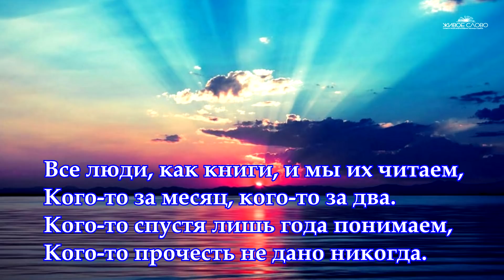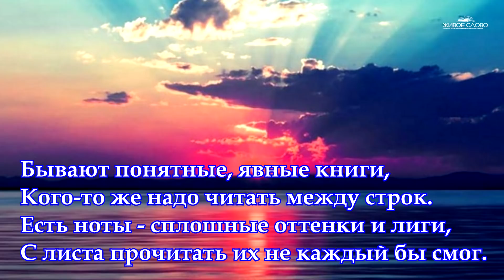Сильный стих "Все люди как книги и мы их читаем" Михаил Жванецкий Читает Леонид Юдин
Заранее спасибо!

Все люди, как книги, и мы их читаем,
Кого-то за месяц, кого-то за два.
Кого-то спустя лишь года понимаем,
Кого-то прочесть не дано никогда.

Кого-то прочтём и поставим на полку,
Пыль памяти изредка будем сдувать...
И в сердце храним... но что с этого толку?
Ведь не интересно второй раз читать!

Есть люди-поэмы и люди-романы,
Стихи есть и проза - лишь вам выбирать.
А может быть, вам это всё ещё рано
И лучше журнальчик пока полистать?

Бывают понятные, явные книги,
Кого-то же надо читать между строк.
Есть ноты - сплошные оттенки и лиги,
С листа прочитать их не каждый бы смог.

Наш мир весь наполнен загадкой и тайной,
А жизнь в нём - лишь самый длинный урок.
Ничто не поверхностно и не случайно,
Попробуй лишь только взглянуть между строк.

Михаил Жванецкий